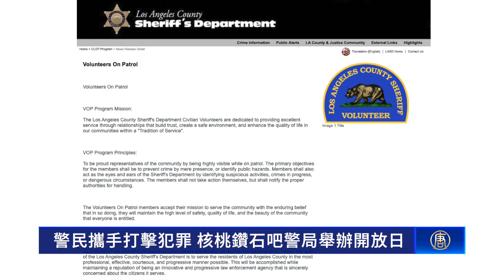警民攜手打擊犯罪 核桃鑽石吧警局舉辦開放日｜今日加州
警民攜手打擊犯罪 核桃鑽石吧警局舉辦開放日

上週六（4月22日），洛縣警局核桃鑽石吧市分局舉辦活動，開放民眾入內參觀警局，了解各部門工作，並近距離觀賞警用直升機、反恐裝甲車、消防車等警用設備。

附近居民 Cathy Sun：「（開放日）給小孩子增加了很多知識，對小孩子來說這真的是一個非常有用的活動。她也知道咱們這個社區的警察是怎麼樣保護大家，他們有很強的裝備，對咱們這邊的警察有更多的信任。」

鑽石吧市市長 Andrew Chou：「這個機會對我們來說太好了，認識這邊的警官，一旦發生事情的時候，我們就知道該找誰幫忙了，這是建立警民關係的好方式。」

洛縣警局核桃鑽石吧市分局義工巡警 Vivian Chang：「通常很多亞裔都不喜歡跟警察打交道，我覺得我們需要打破這個觀念，因為警民需要合作，我們社會才能夠保持安全。」

核桃鑽石吧分局主要服務核桃市、鑽石吧和羅蘭崗，亞裔人口佔總人口的60%以上。

為了更好的服務社區，警局也在不斷招聘多語種警官。

洛縣警局核桃鑽石吧市分局局長 Steve Tousey：「我們有兩位講普通話的警官，兩位講韓語的警官。我們即將再增加一名講普通話的值班警官，和一名講普通話的接線員。」

警方提到，近期商業盜竊、入室盜竊等犯罪問題突出，警局需要更多志願者幫助巡邏社區的安全。

洛縣警局核桃鑽石吧市分局局長 Steve Tousey：「（與去年相比）鑽石吧的犯罪率增長了0.65%，基本沒變。核桃市犯罪率下降了9%。一些非建制地區與去年相比，犯罪率增加了20%。我非常想增加我們的志願者人數，所有有時間並想做志願者的人，都可以來警局填寫申請表。」

志願者申請條件包括，沒有犯罪紀錄，不吸毒酗酒等。更多申請條件可以在洛縣警局官網查詢。